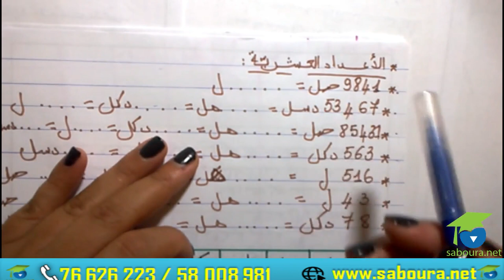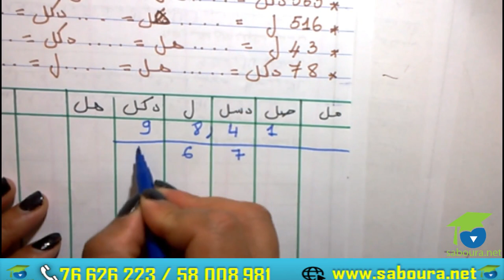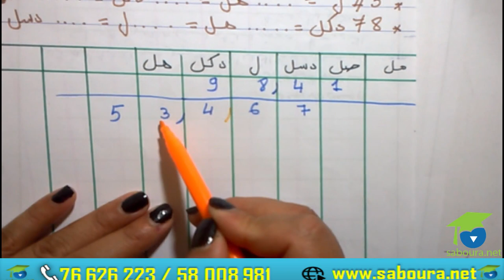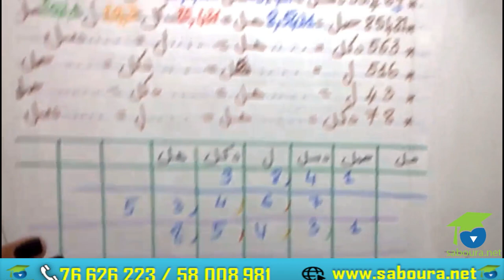ﺍﻟﻤﺴﺘﻮﻯ ﺍﻟﺨﺎﻣﺲ ﺭﻳﺎﺿﻴﺎﺕ ـ ﺍﻟﺘﺤﻮﻳﻞ ﻣﻊ ﻭﺣﺪﺍﺕ ﻗﻴﺲ ﺍﻟﺴﻌﺎﺕ الجزء الرابع